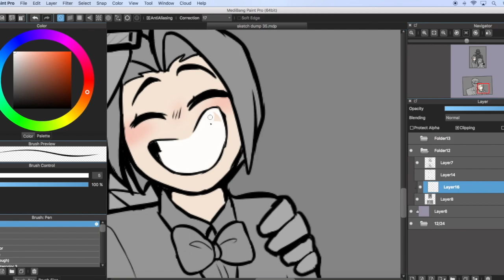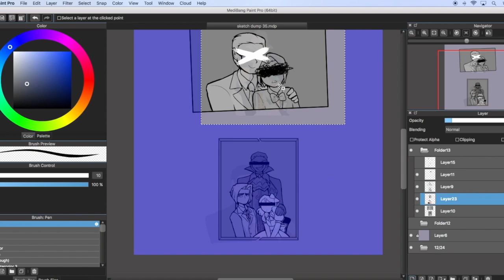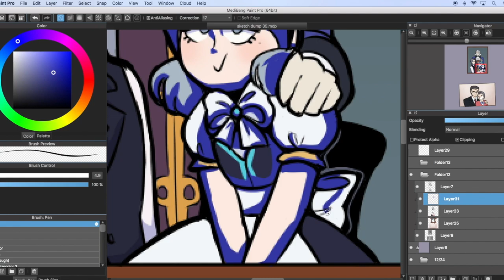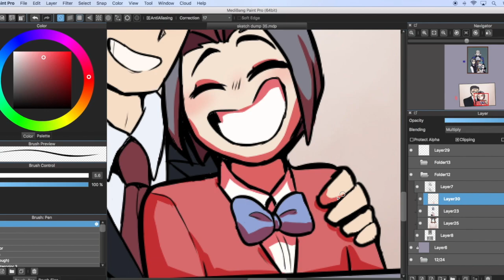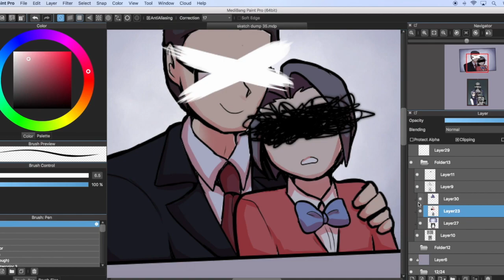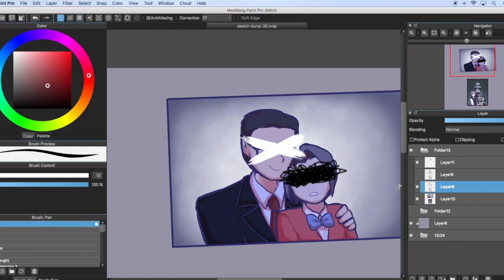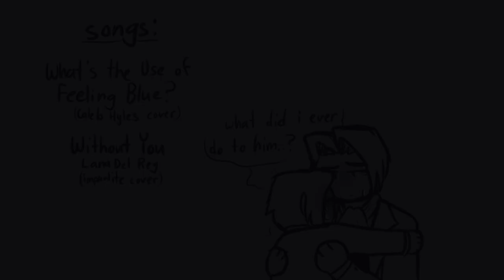Stolen Images || DL-6 || Ace Attorney Speedpaint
merry crisis and merry early DL-6mas to you all!
lyrics are from lana del rey's 'without you'
barely just finished this even though i wanted to get this done on the 23rd, but what can you do
i did a few things with the clip effects on imovie near the end, just wanted to try some things out
in the end, manfred bad, gregory and miles good

Songs:
What's the Use of Feeling Blue - Caleb Hyles cover

Programs used:
Medibang (Drawing)
iMovie (Editing)